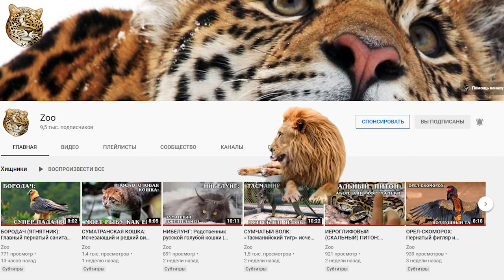АЛАБАЙ: Туркменский волкодав – собака, которую создал ветер | Интересные Факты про собак и животных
Встречайте алабая, или среднеазиатскую овчарку. По- туркменски  - «алабай», что в в переводе «пестрый и большой».  А еще это собака, которая напрочь отказалась служить голым обезьянам на их государственных службах. Не смотря на свою впечатляющую мощь и интеллект, из вольнолюбивой овчарки так и не удалось сделать собаку, пригодную к выполнению какого-то там долга, как это, например, получилось у немецкой овчарки. Почему? Давайте разбираться!

Алабай – это очень древняя порода собак. Он относится к молосским собакам, т.е. к собакам, возникшим в государстве Эпир в молосский период. Предок молосской собаки – тибетский дог, тяжёлая, грузная собака с длинной шерстью. Первое упоминание этой собаки относится к 1121 году до н.э. в качестве подарка китайскому императору. Позже эта собака попала в Монголию, Месопотамию и Среднюю Азию, где, смешавшись с местными породами, утратила длинную шерсть, но сохранила свои основные черты: мощное телосложение и большую голову.